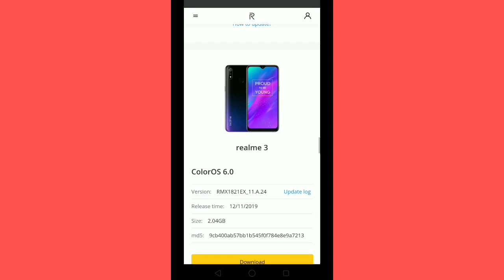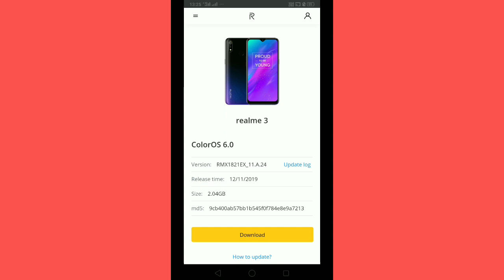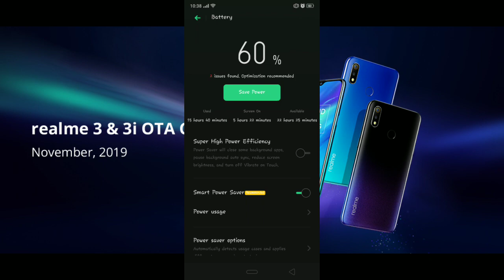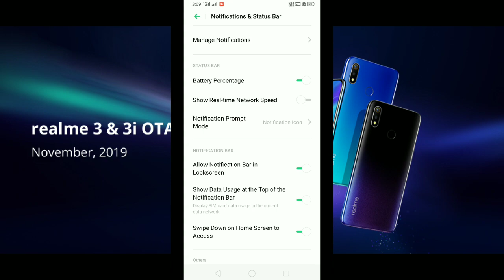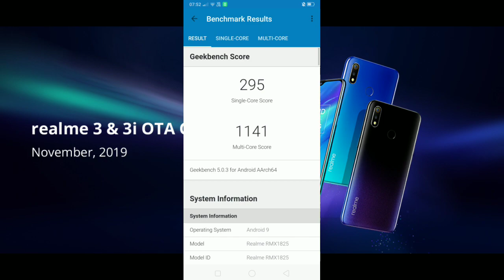Realme 3/3i Coloros 6.0.1 11_A.24 Review - Font Change🤔, Swipe Gestures🧐, Battery Drain & More 🤗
Community Guideline Strike. 😢

My Gears
Camera - I think this year. 🤔
Monitor - Ek pidda sa hay. 😞
Light - Sun ki light kafi hay. 🌞
Mic - Realme C1 Inbuilt Mic. 😢
Laptop - Bohot Dur Ki Bat Hay. 🥺
Smartphone - Realme C1. 😭

Outro Credits 😃👇🏼